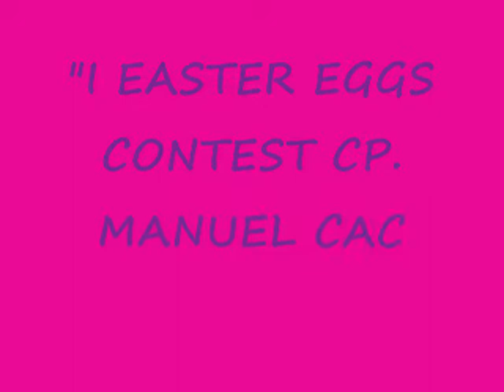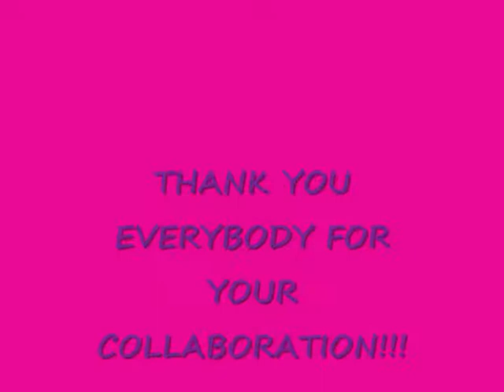EASTER EGGS CONTEST.wmv